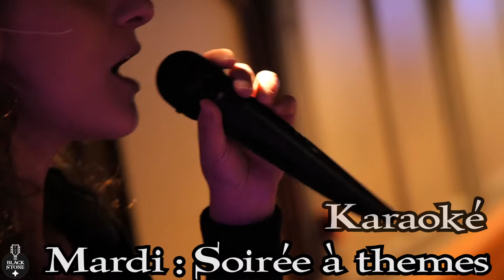UN PUB ENVAHI PAR LA PASSION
Agréable, chaleureux, familial et plus que jamais musical. Voici les mots qui caractérisent le mieux le Pub Le Black Stone.
Nous aimons plus que tout, notre clientèle très éclectique. Il n’est pas rare d’y retrouver des jeunes parents avec leurs enfants, des jeunes musiciens ou des vieux rockers habitués des pubs. Tous se retrouvent dans cette ambiance conviviale pour passer un bon moment de concert live, siroter un verre au comptoir ou en terrasse et se restaurer.
Nous sommes fiers d’être un des rares pub sans aucun service de sécurité : « Inutile, nos clients sont heureux !! ».
L’ambiance musicale du Black Stone en fait un lieu exceptionnel : concerts live très variés, scène libre, Jukebox live et animations culturelles. Il n’est pas rare d’y croiser des musiciens, chanteurs et des comédiens, amateurs ou professionnels, tous partagent l’amour de la scène avec simplicité et sincérité.
Le Black Stone est également un lieu de diffusion de tous les matchs de l’OM et des grands évènements sportifs où tous les supporteurs viennent passer un moment de ferveur autour d’une bière bien fraîche.
Un large choix de bière est présent, il y en a pour tous les goûts : blonde, brune, rousse, ambré, amère, douce ou aromatisé. Nombreux cocktails, whisky, rhum, soft etc viennent compléter la gamme des boissons.
Enfin, le Black Stone propose également un service de restauration avec des pizzas de grandes qualités et réputés sur la place marseillaise. Des burgers, plats et salades viennent compléter cette offre de restauration simple mais efficace.
Au plaisir de vous voir bientôt dans votre pub, your Public house !!